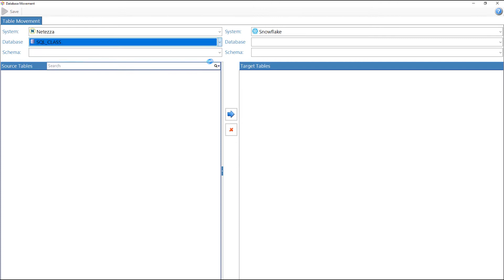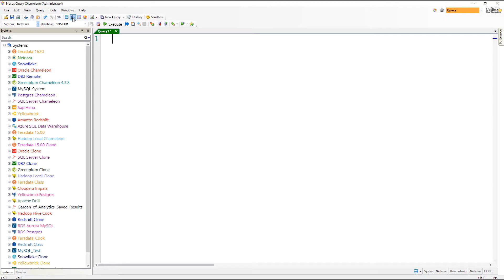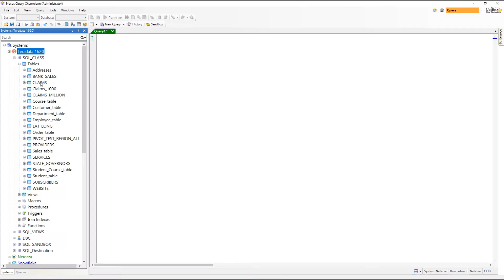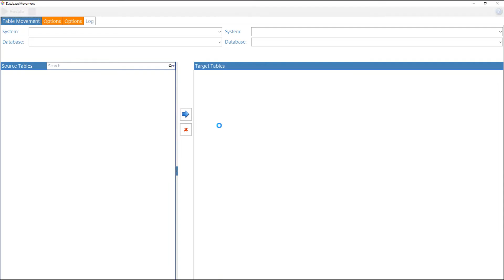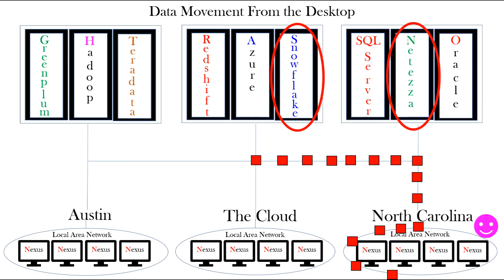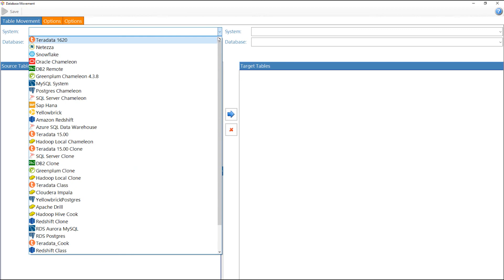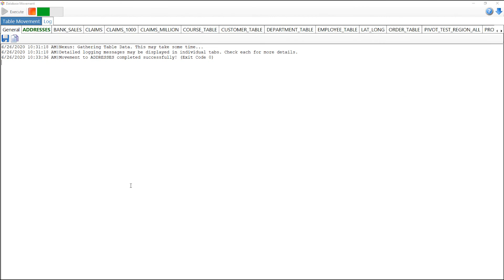Netezza to Snowflake Migration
So you want to move from Netezza to the cloud?  Don't spend six months and thousands of dollars.  Call me and complete the project in one hour!  Watch the video!